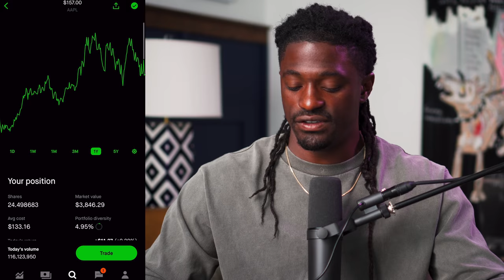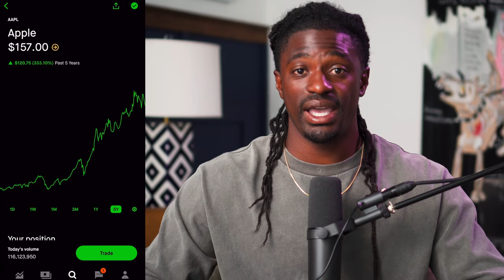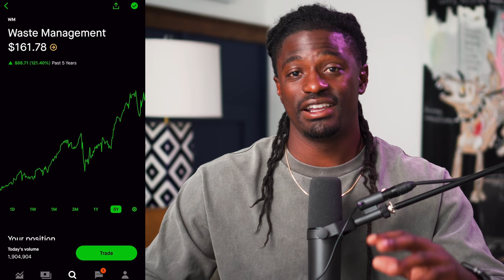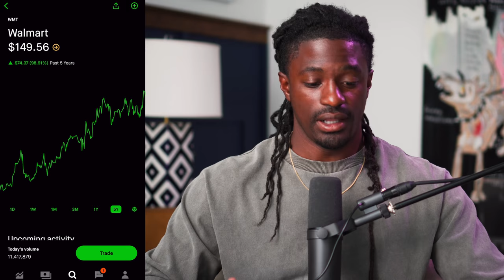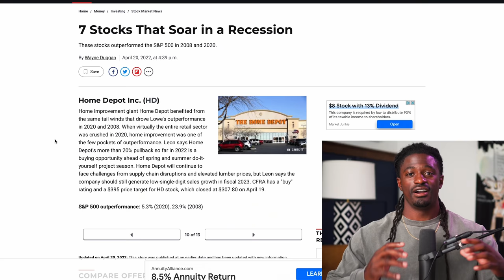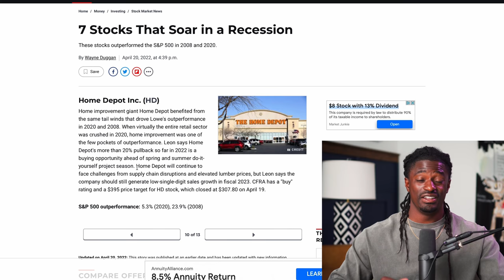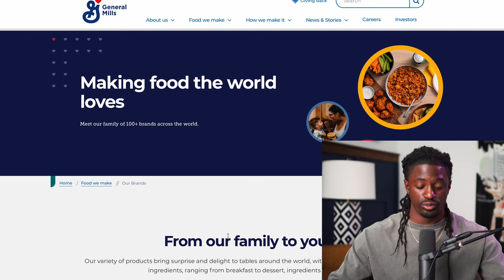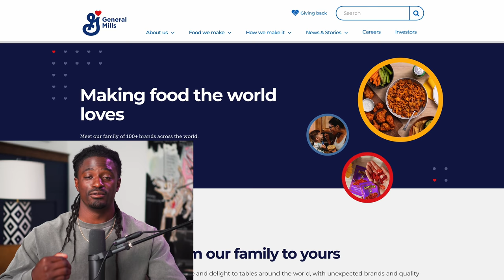6.5 Recession Proof Stocks To Become A Millionaire